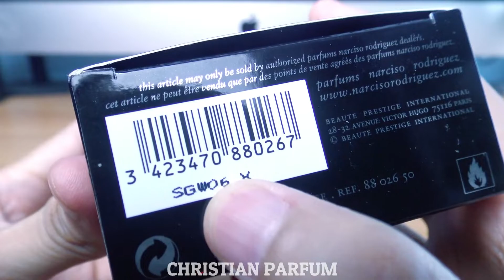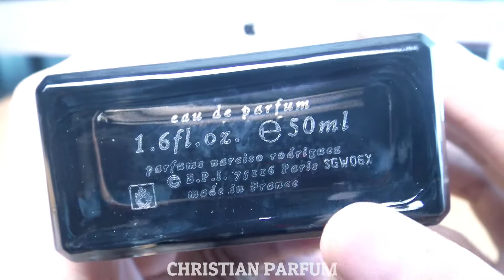Narciso Rodriguez For Him Musc Collection Unboxing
Hola Amigos hoy les presento este unboxing de Narciso Rodriguez Musc Collection.
Ya descontinuado y tuve la suerte de poderlo encontrar...